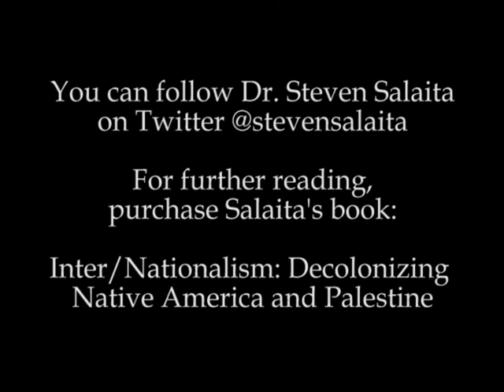Muslim Student Association Speaker Dr Steven Salaita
Stockton University's Muslim Student Association invites Dr. Steven Salaita to speak on some of the critical issues that many around the world care about.
The main topic is the Israeli occupation of Palestinian territories..
Video filmed and produced by Joy J Pinero-Deniz.